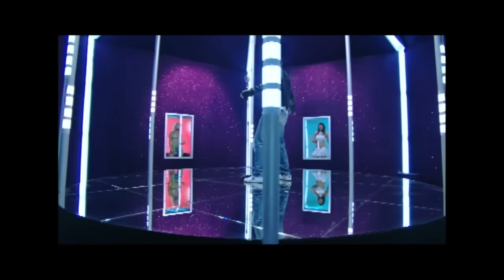Murat Boz - Aşkı Bulamam Ben (Official Video)